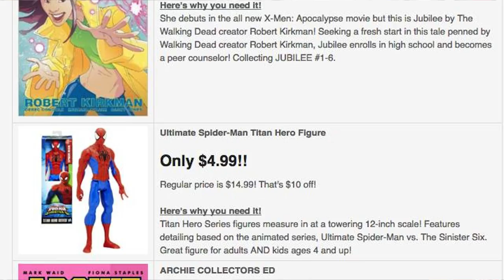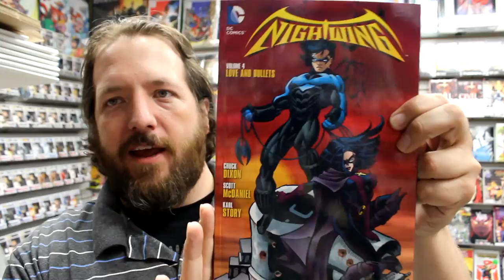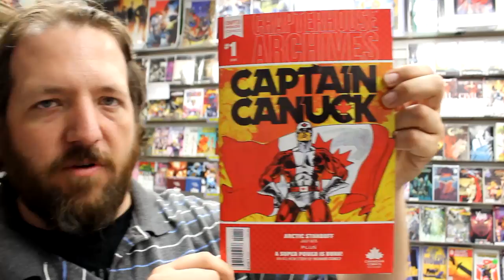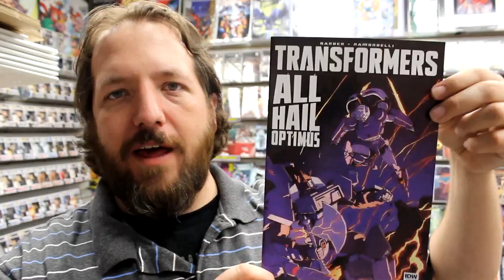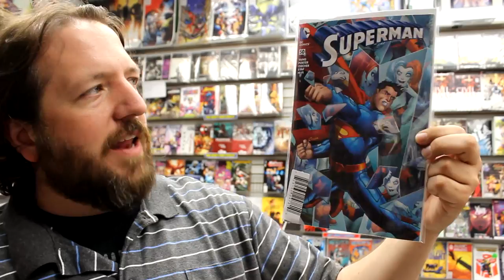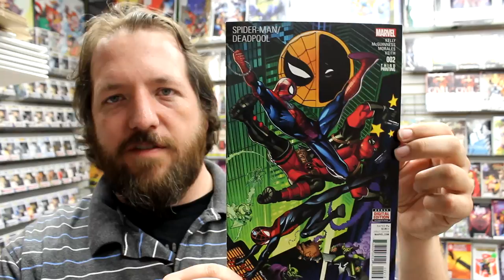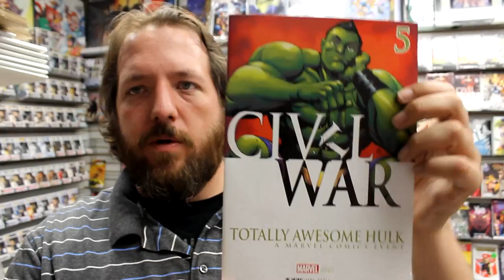Joyride #1, Deadpool #11, 4 Kids Walk Into a Bank #1, more! Unboxing Wednesdays 286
Unboxing our weekly shipment of comic books and other merchandise on sale Wednesday April 20 2016. Highlights include Joyride #1, Deadpool #11, 4 Kids Walk Into a Bank #1, Fourth Planet #1, Silk #7, Spider-Man Deadpool #7, Harley’s Little Black Book #3, and much more!

Items received this week include:
4 KIDS WALK INTO A BANK #1
ACTION COMICS #51 (SUPER LEAGUE)
ACTION COMICS #51 ROMITA VAR ED (SUPER LEAGUE)
ADVENTURE TIME ICE KING #4
ALL NEW CLASSIC CAPTAIN CANUCK #1 BLANK VAR ($9.99)
ALL NEW CLASSIC CAPTAIN CANUCK #1 CVR A FREEMAN
ALL NEW CLASSIC CAPTAIN CANUCK #1 CVR B ROOTH
ALL NEW HAWKEYE #6
ALOHA HAWAIIAN DICK #1 (OF 4)
AQUAMAN #51
AQUAMAN #51 ROMITA VAR ED
ASTONISHING ANT-MAN #7
ASTONISHING ANT-MAN #7 HORN CIVIL WAR VAR
BEE AND PUPPYCAT #11
BIG TROUBLE IN LITTLE CHINA #23
BLACK EYED KIDS #1
BLOODSHOT REBORN #12
BTVS SEASON 10 #26
CAPTAIN AMERICA ROAD TO WAR #1
CAPTAIN AMERICA SAM WILSON #8 ASO
CAPTAIN AMERICA SAM WILSON #8 CIVIL WAR VAR ASO
CAPTAIN CANUCK 2015 ONGOING #8
CAPTAIN CANUCK 2015 ONGOING #8 PHOTO VAR
CAPTAIN MARVEL #4
CHAPTERHOUSE ARCHIVES CAPTAIN CANUCK #1
CHEW DEMON CHICKEN POYO #1
CHEW DEMON CHICKEN POYO #1 SKETCH VAR
CLEAN ROOM #7
CRIMINAL 10TH ANNIVERSARY SPECIAL ED
CRY HAVOC #4
DARK TOWER DRAWING OF THREE BITTER MEDICINE #1 (OF 5)
DC COMICS ESSENTIALS JLA #1
DEADPOOL #10
DEADPOOL #10 ANDRASOFSZKY CIVIL WAR VAR
DEADPOOL AND CABLE TP SPLIT SECOND
DEADPOOL MERCS FOR MONEY #3 (OF 5)
DEADPOOL WORLDS GREATEST TP VOL 01 MILLIONAIRE WITH MOUTH
DEPT H #1
DIRK GENTLY A SPOON TOO SHORT #3 (OF 5)
DIVINITY II #1 (OF 4)
DOCTOR FATE #11
DONALD DUCK #12
EAST OF WEST #25
ELSEWORLDS BATMAN TP VOL 01
EXTRAORDINARY X-MEN #8 RAMOS 2ND PTG VAR
EXTRAORDINARY X-MEN #9 AW
EXTRAORDINARY X-MEN #9 OUM CIVIL WAR VAR AW
FLASH #50
FOURTH PLANET #1
FOURTH PLANET #1 BLANK VAR ($9.99)
GUARDIANS OF INFINITY #5
HARLEYS LITTLE BLACK BOOK #3
HAUNTED MANSION #2 (OF 5)
HOWARD THE DUCK #6
HUCK #6
HYPERION #2
I HATE FAIRYLAND TP VOL 01 MADLY EVER AFTER
INJUSTICE GODS AMONG US YEAR FIVE #8
INVINCIBLE #127
JAMES BOND #6
JEM & THE HOLOGRAMS #14
JONESY #3
JOYRIDE #1 (OF 4)
JOYRIDE #1 (OF 4) FOC INCV MALAVIA VAR
JOYRIDE #1 (OF 4) UNLOCK INCV LOTAY VAR
KARNAK #3
LEAVING MEGALOPOLIS SURVIVING MEGALOPOLIS #4
LUMBERJANES #25
MADBALLS #1 (OF 4)
MARTIAN MANHUNTER #11
MIGHTY THOR #6
MIRROR #3
NEW AVENGERS #10 ASO
NIGHTWING TP VOL 04 LOVE AND BULLETS
NOVA #6
OBI-WAN AND ANAKIN #4 (OF 5)
ONE PIECE GN VOL 78
PAKNADEL & TRAKHANOV TURNCOAT #2
PITIFUL HUMAN LIZARD #7 CVR A LOO
PITIFUL HUMAN LIZARD #7 CVR B CAMPBELL
PLANTS VS ZOMBIES ONGOING #10 BOOM BOOM MUSHROOM PT 1 OF 3
POISON IVY CYCLE OF LIFE AND DEATH #4 (OF 6)
POWER MAN AND IRON FIST #3
PUSS IN BOOTS #1 (OF 4)
RED THORN #6
ROBIN SON OF BATMAN #11
ROBIN SON OF BATMAN #11 ROMITA VAR ED
SECOND SIGHT #3
SHADOW GLASS #2 (OF 6)
SILK #7 CAMPBELL CONNECTING C VAR SWO
SILK #7 SWO
SIMPSONS COMICS #228
SNOWFALL #3
SPIDER-MAN DEADPOOL #1 MCGUINNESS 4TH PTG VAR
SPIDER-MAN DEADPOOL #2 MCGUINNESS 3RD PTG VAR
SPIDER-MAN DEADPOOL #4
SPIRIT LEAVES #2
STAR TREK MANIFEST DESTINY #1 (OF 4)
STAR TREK MANIFEST DESTINY KLINGON ED #1 (OF 4)
STAR TREK STARFLEET ACADEMY #5 (OF 5)
STAR WARS REBELS MAG #4 NEWSSTAND ED
STAR WARS TP VADER DOWN
STREET FIGHTER UNLIMITED #5 CVR A GENZOMAN STORY
STREET FIGHTER UNLIMITED #5 CVR B CRUZ ULTRA JAM
SUN BAKERY #1
SUPERMAN AMERICAN ALIEN #6 (OF 7)
SUPERMAN LOIS AND CLARK #7
SUPERMAN LOIS AND CLARK #7 ROMITA VAR ED
SWITCH #3
TEEN TITANS GO #15
THE TROOP #5 (OF 5)
TITANS HUNT #7 (OF 8)
TITANS HUNT #7 (OF 8) ROMITA VAR ED
TOKYO GHOST #6
TOTALLY AWESOME HULK #5
TOTALLY AWESOME HULK #5 PHAM CIVIL WAR VAR
TRANSFORMERS #52
TRANSFORMERS VS GI JOE #12
UNCANNY INHUMANS #7
WELCOME BACK #7
WONDER WOMAN #51
WONDER WOMAN #51 ROMITA VAR ED
Stadium Comics is located at:
499 Main St. South
Brampton, ON L6Y 1N7